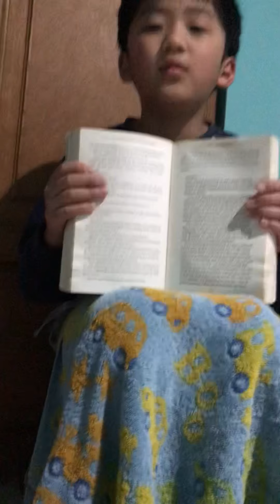Book Book Book !!!